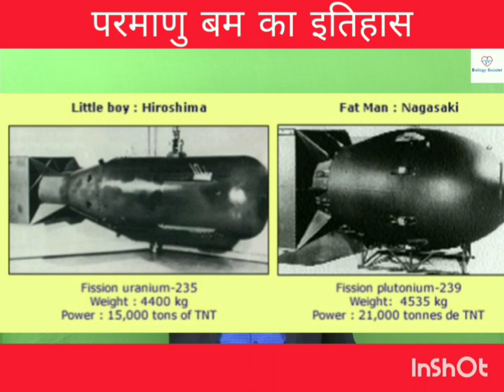परमाणु बम क्या है व इसका इतिहास